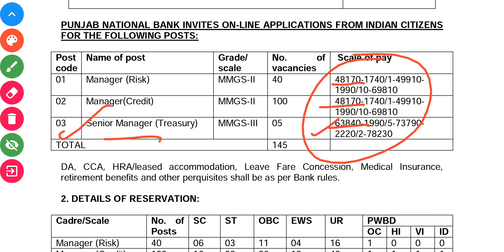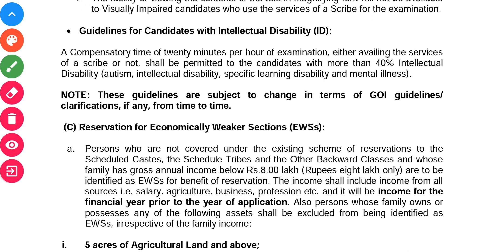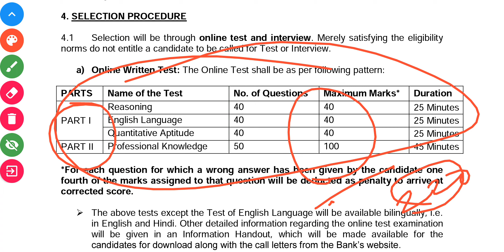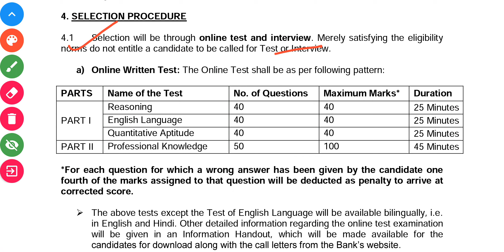Punjab National Bank Recruitment 2022 | PNB official Notification 2022 | PNB Vacancy 2022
Bureau of Indian Standard 02/22 Vacancy
Ministry of Consumer Affairs Notification 2022 for steno, assistant section officer, senior secretariat assistant etc..
Bureau of Indian Standard steno Previous Year Question Paper
Bureau of Indian Standard steno Previous Year Result
Bureau of Indian Standard steno Notification 2022
Bureau of Indian Standard stenoPromotion
Bureau of Indian Standard steno Transfer
Bureau of Indian Standard steno Posting
Bureau of Indian Standard steno Salary
 Bureau of Indian Standard steno Joining
Bureau of Indian Standard steno Transfer Policy
Bureau of Indian Standard steno Promotion Criteria
BIS Senior Secretariat Assistant Notification 2022
BIS Senior Secretariat Assistant Exam Pattern
BIS Senior Secretariat Assistant Age limit
BIS Senior Secretariat Assistant Exam Date
BIS Senior Secretariat Assistant Admit Card
BIS Senior Secretariat Assistant Previous Year Cutoff
BIS Senior Secretariat Assistant Previous Year Question Paper
BIS Senior Secretariat Assistant Previous Year Result
BIS Senior Secretariat Assistant Promotion
BIS Senior Secretariat Assistant Transfer
BIS Senior Secretariat Assistant Posting
BIS Senior Secretariat Assistant Salary
BIS Senior Secretariat Assistant Joining
BIS Senior Secretariat Assistant Transfer Policy
BIS Senior Secretariat Assistant Promotion Criteria
Bureau of Indian Standard  Notification,
Bureau of Indian Standard Exam Pattern,
Bureau of Indian Standard Age limit,
Bureau of Indian Standard Exam Date,
Bureau of Indian Standard Admit Card,
Bureau of Indian Standard Previous Year Cutoff,
Bureau of Indian Standard Previous Year Question Paper,
Bureau of Indian Standard Previous Year Result,